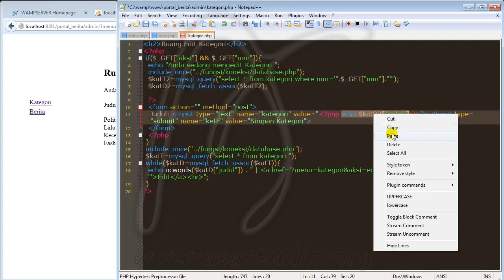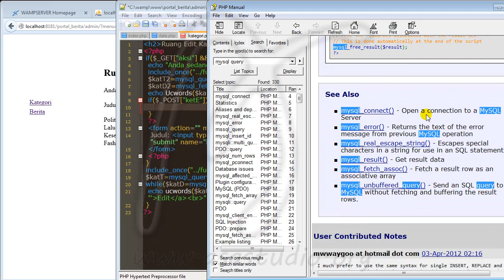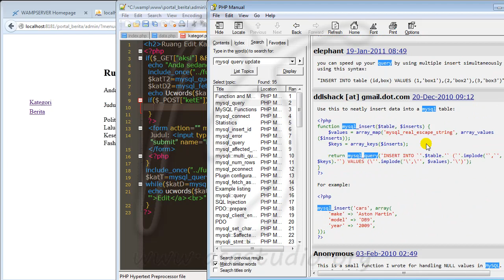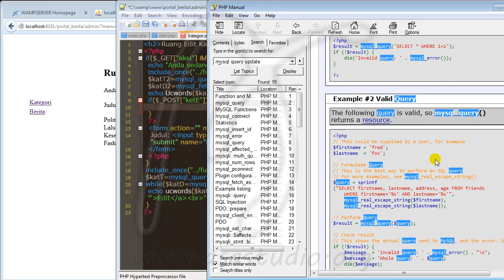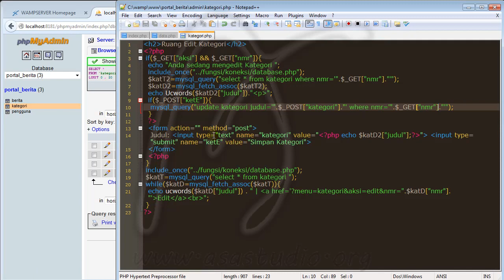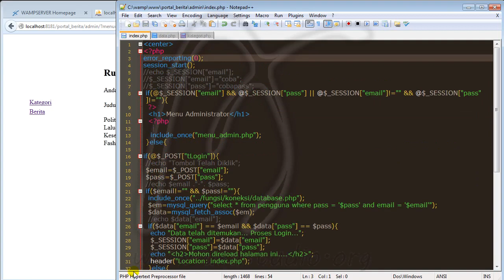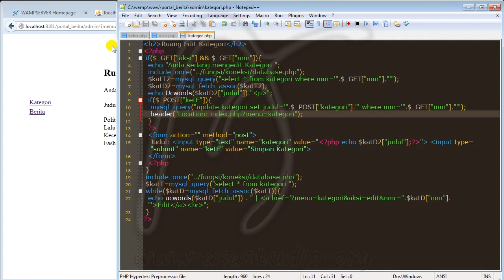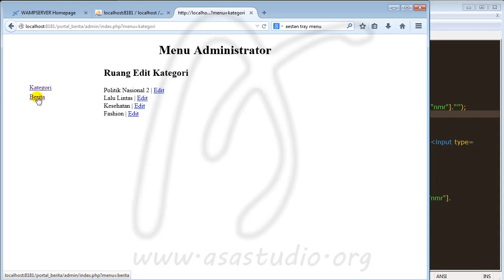Membuat Web Portal Berita Harian, 26, Admin, Fungsi Edit pada Menu Kategori Bagian 2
Di materi ini, anda akan diajak untuk membuat website berita. Dalam proses pembuatannya, anda akan diajak dari langkah awal sampai menjadi sebuah sistem dan online.

Jika anda baru di PHP, jangan kuatir karena saya memulai langkah-langkahnya dari awal. Anda cukup dengan teliti mengikuti semua langkah yang sudah saya tunjukkan melalui video di materi ini.

Semoga tutorial ini dapat bermanfaat untuk anda.
Salam